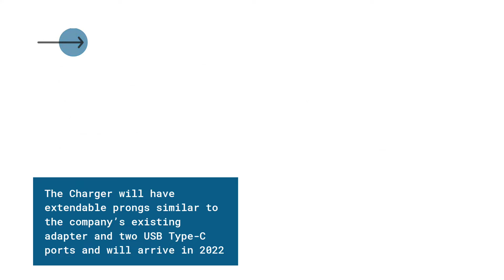Apple Charger Leaked!!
Apple has accidently released pics of its new dual chargers. Watch the video for details.